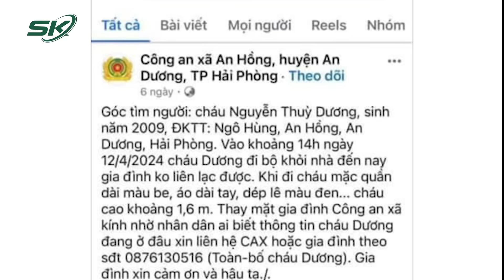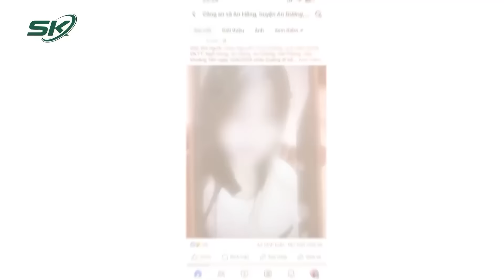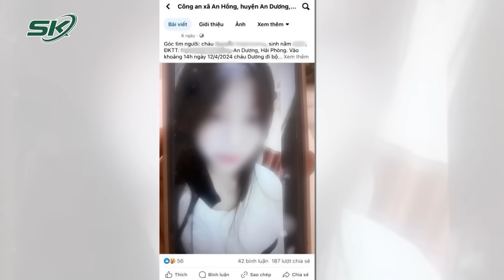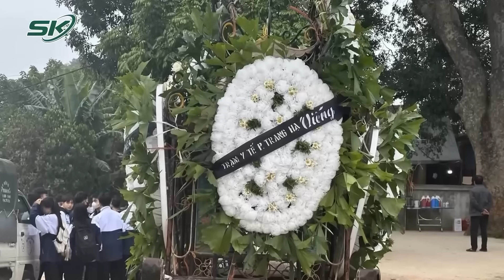Diễn Biến Ly Kỳ Vụ Thiếu Nữ SN 2009 Vừa Sinh Con Bị Sát Hại Rồi Chôn Ngay Tại Vườn Chuối | SKĐS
SKĐS | Liên quan đến vụ án nam thanh niên sát hại bạn gái rồi chôn tại vườn nhà bà ngoại, mới đây Công an TP. Hải Phòng đã ra quyết định khởi tố bị can và lệnh tạm giam đối với Lê Văn Toàn (SN 2009, trú tại xã An Hồng, huyện An Dương, TP. Hải Phòng) để điều tra về hành vi sát hại người. Các quyết định và lệnh nêu trên đã được Viện Kiểm sát nhân dân TP. Hải Phòng phê chuẩn.

Mời quý vị và các bạn xem thêm: Gã Trai Đê Hèn Gài Ma Túy Vào Xe Máy Của Bạn Gái Vu Khống Vì Bị Cự Tuyệt